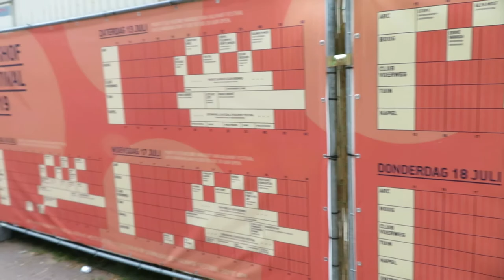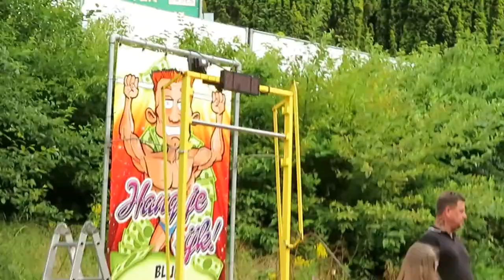DE 4 DAAGSE VLOG 41 أغرب واجمل حفلة فالعالم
الشكر الخالص 🙏لكل شخص كيساند قناة الاب والابن